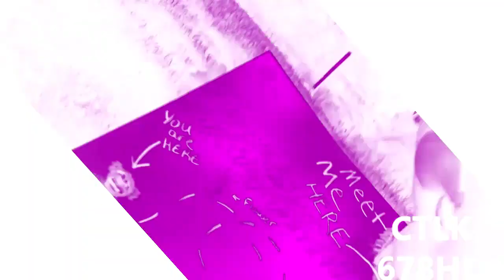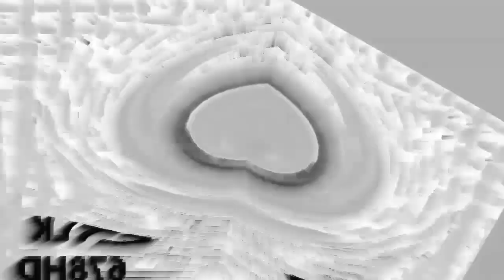Veg Replace Tennis SML Movie Jeffy's 19th Birthday! Rounds